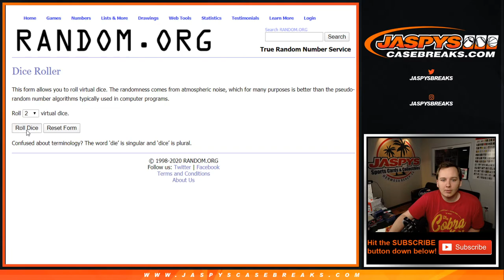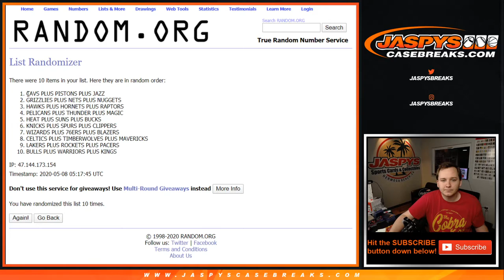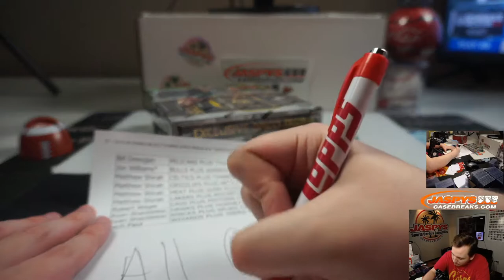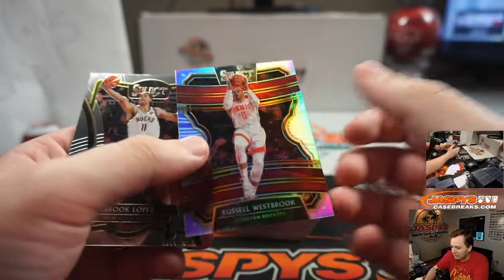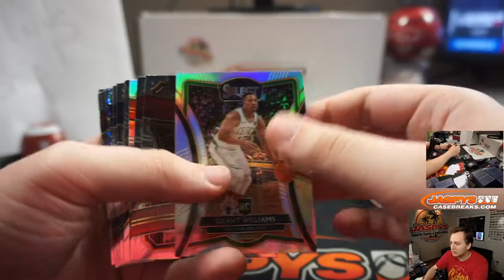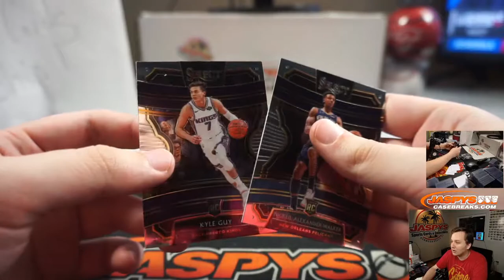5/7 - 2019-20 Panini Select Hybrid Basketball 2-Box Break #10 *TRT*